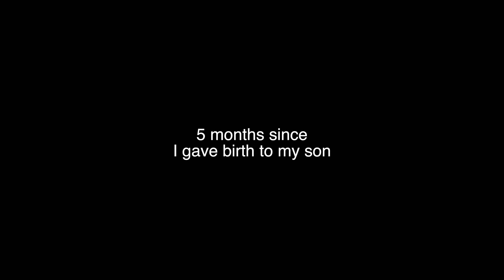"the Return" - A Dance Short Film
"the Return" encapsulates an American Ballet Theatre Dancer's emotional and physical return to the studio after having a baby 5 months ago, getting married and surviving a global pandemic.

Dancer: Stephanie Petersen
Director: Wade Petersen